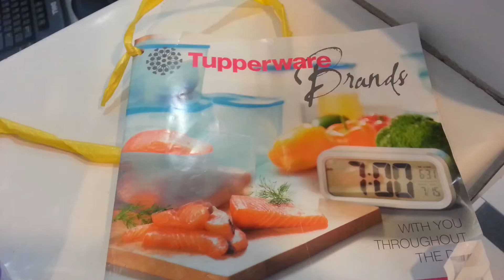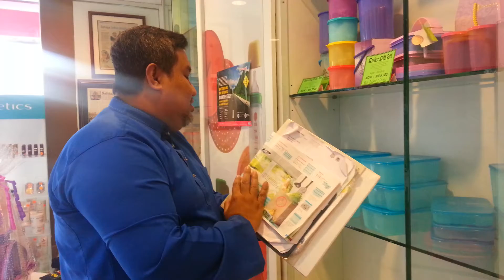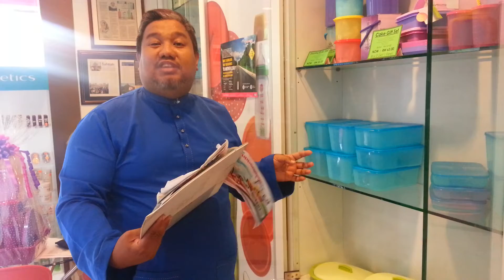Tupperware promotion freezer mate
Untuk order.. boleh order 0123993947 syamputra razali